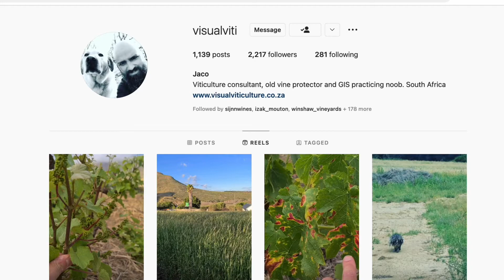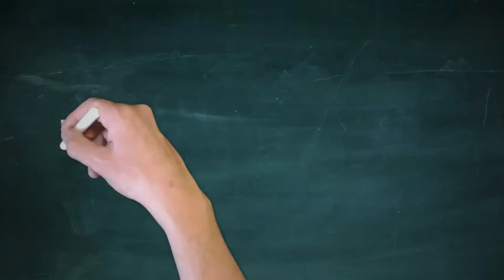Grenache Gris & some Viticultural myths | the FRAM Grenache Gris 2021 | HanDrinksSolo Wine Club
VIDEO CONTENTS INDEX:
00:00 - INTRO
00:30 - WHAT'S SO COOL ABOUT THE VOOR-PAARDEBERG?
01:24 - THE LEGEND OF WILLIE MOSTERT AND WELTEVREDE FARM
02:24 - WHAT IS A SKIN CONTACT GRENACHE GRIS?
03:11 - WHAT DOES THE FRAM GRENACHE GRIS SMELL AND TASTE LIKE?
04:16 - WHAT IS A TANNIN?
05:00 - SOME BACKGROUND ON PINOT GRIS, GRENACHE GRIS AND SEMILLON GRIS
05:38 - THE SEMILLON GRIS MUTATION MYTH
Winemaker Thinus Kruger is about as enigmatic as the cultivar of Grenache Gris. He is a one-man-band who focuses his efforts very much what I would call heritage vines, which are cultivars like Syrah, Grenache Noir, Cinsaut, Pinotage and Chenin blanc. These are all cultivars which have proven over a long periods of time, that they are suited to surviving in the increasingly hot and dry South African winelands.
The Grenache Gris is one of Kruger's wackier expressions, but a delightful bit of intellectual drinking for wine lovers looking to get grips with the rather wild leading edge of some of South Africa's warmer climate wines. It's well worth spending an evening sipping this wine without feeling the need to pair it with any sort of food.
HOWEVER, if you have yet to sign up for your Monthly HanDrinksSolo Wine Subscription then you'll have to hunt this wine down in your own time. Until then, here are my tasting notes and some technical specs:
TASTING NOTES:
👃🏼 The nose is an interesting mix of smoky flint, fresh earth, pink musk sweets, and spiced oxford marmalade.
👄 While the colour may make this note predictable, there appears to be a fairly marked bitter blood orange aperol spritz type intensity going on. And mixed in with it are some sour cherry candy notes, and spiced orange rind. And it's with that spice towards the tail end, that some rather grippy tannins emerge, which tell the story of the three weeks that the grapes spend on their skins.
TECHNICAL SPECS:
🔬 Wine of Origin Voor-Paardeberg. 100% Grenache Gris. The Vineyard sits at about 220m ASL, facing south east. Which delivers slightly lower solar radiation in the Southern Hemisphere, and therefore slightly slower ripening than surrounding sites. The soils are Koffieklip, which is a hard gravelling iron-rich soil. As far as the winemaking is concerned, the grapes are fermented on skins for three weeks, after which they spend nine months in old barrels.

HanDrinksSolo is South Africa's most adventurous wine club. Each month subscribers receive a mixed case of 2, 4, or 6 bottles, packed with limited wines, undiscovered gems, natural wines, and weird cultivars (without neglecting the classics). Each bottle also comes with a QR code linked to an educational video on that wine. The videos are packed full of wine trivia, wine science, and fun facts. You know, for those awkward silences at dinner parties. Everyone loves a know-it-all!